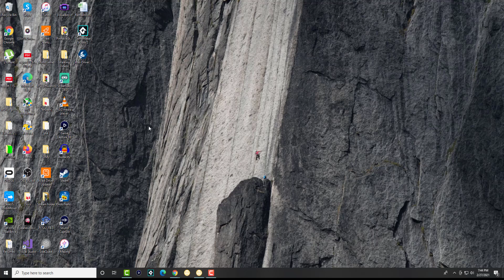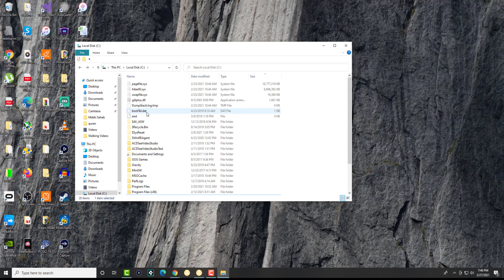How To Show Hidden Files and Folders in Windows 10 in 2021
In This Video, I Will Show You How to Show Hidden Files and Folders in Windows 10 in 2021